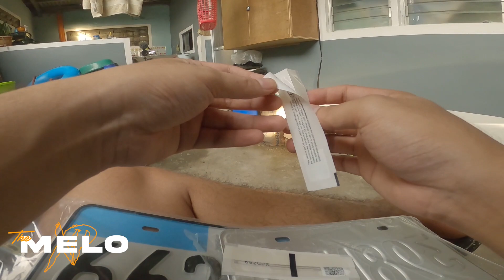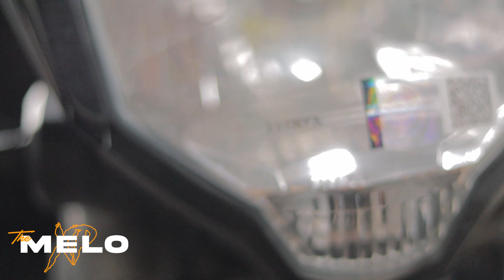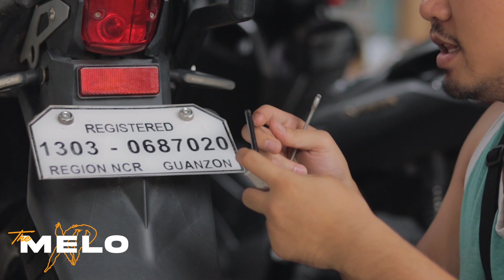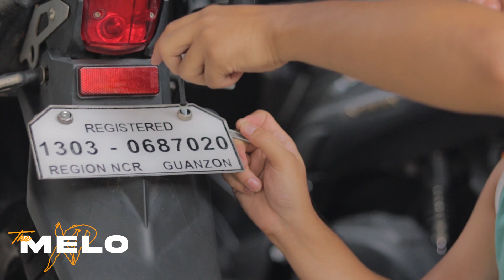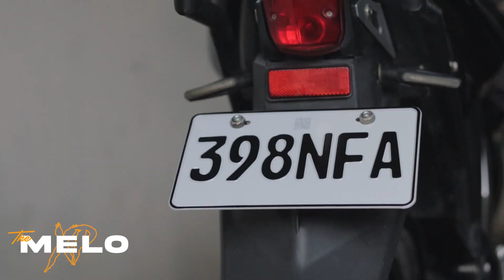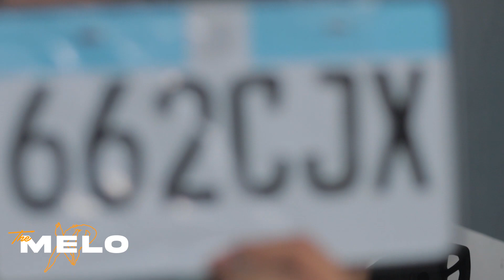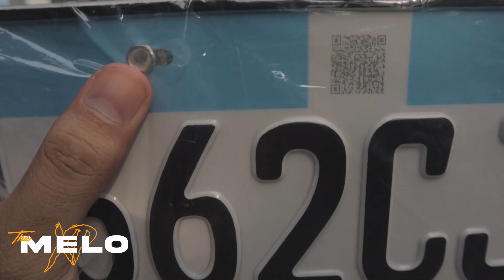HOW TO INSTALL LTO RFID STICKER SA NMAX AT FZi | Ano issue ng bagong sistema ng LTO?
Palpak ang kabit natin sa NMAX guys hahaha! Tatry ko nalang mag request ng bagong sticker pag nag renew tayo ng motor.
Next episode pag uusapan naten yung sa rehistro ng motor natin. ORCR vs PLATE NUMBER

Dalaw kayo sa page natin sa Memory Lane PH para makita ibang samples ng shots ko. Follow nyo narin para mas masaya!

Tulungan nyo rin akong mareach and goal natin na maka 10k subscribers bago matapos ang taon na to!
Nood at like lang masaya nako!
Enjoy life guys! Ride safe. God bless!